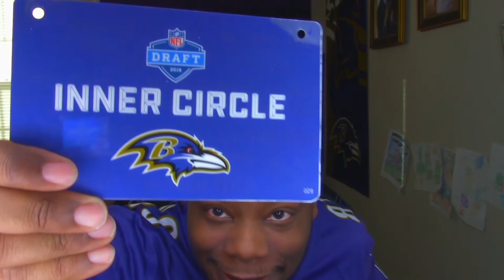Thanks for the support 1K subs and counting